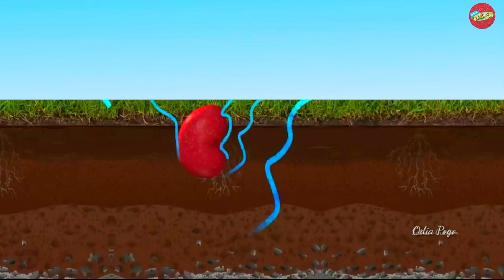Dui ke Dui + More Odia Cartoon Song | Odia Pogo ( Odia Cartoons )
Dui ke dui katha khai gala uei. Odia Pogo Channel has created a beautiful song for you and you can also sing it to your favorite song. We hope that this song will provide you with entertainment.

Song - Dui ke Dui Panikia
Odia Cartoon Song
Singer - Abhilipsa patra
Edition & Composed on Odia Pogo Cartoon Song 2022.

Odia Pogo - ଦୁଇ କେ ଦୁଇ କାଠ ଖାଇ ଗଲା ଉଇ । ଓଡିଆ ପୋଗ ଚ୍ୟାନେଲ ଖୁବ ସୁନ୍ଦର ଗୀତଟିଏ ଆପଣମାନଙ୍କ ପ୍ରସ୍ତୁତ କରିଛି ଏବଂ ତାସହିତ ଆପଣମାନଙ୍କ ମନ ପସନ୍ଦର ଗୀତ ମଧ୍ଯ ପାଇଁ ପାରିବେ ଏହି ଗୀତରେ । ଆପଣମାନଙ୍କୁ ଏହି ଗୀତଟି ମନୋରଞ୍ଜନ ଯୋଗାଇ ଦେବ ବୋଲି ଆମ ଆଶା ଏବଂ ବିଶ୍ବାସ।

® visit us Facebook page.

Presentesion Music with editing sound by Odia Pogo.